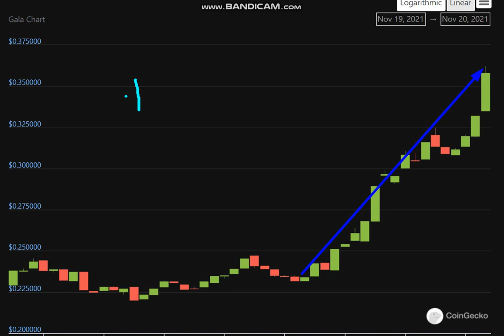Altcoin Explosion.Gala (GALA) + 57 %.-crypto explode today-COIN on MASSIVE NEWS